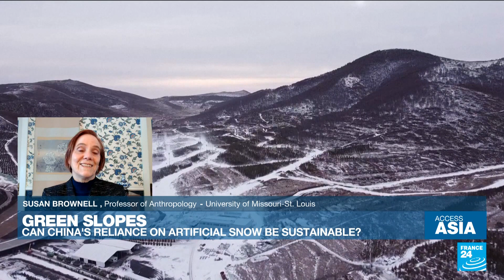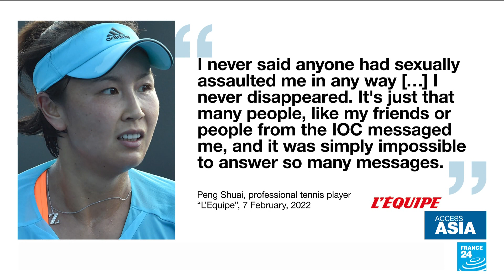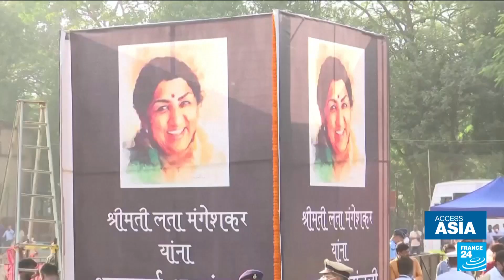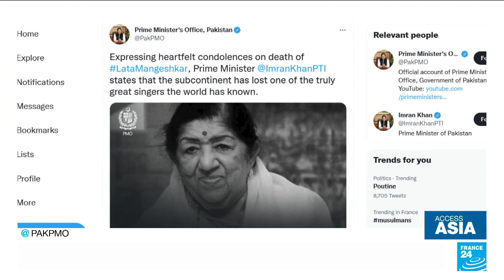Ski's the limit: China's plan to build a winter sport culture • FRANCE 24 English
In China, all eyes are on the ongoing Winter Olympics. Although the Games have come under scrutiny for a number of reasons beyond sport, they are also the culmination of an impressive campaign to convert more than 300 million people into winter sport aficionados. Our correspondents report. We also speak to Susan Brownell, a professor of anthropology at the University of Missouri–Saint Louis.